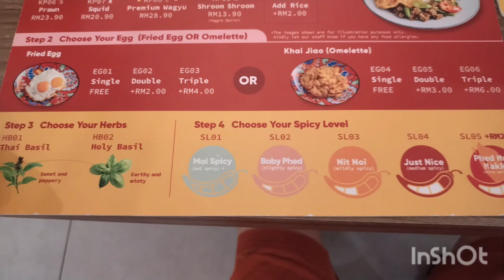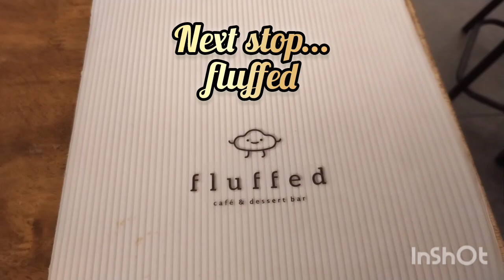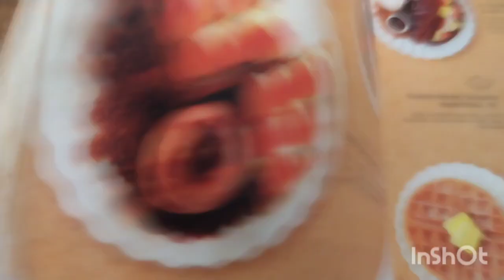Thai Food | Pad Kra Pow ผัดกะเพรา | Desserts | padboy & fluffed in Petaling Jaya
After a long trip to Taiwan, finally back to Malaysia. Let's go food hunt in Malaysia again.
Found this interesting place where both restaurants have nice food and they are side by side. What's more, one offers savoury food as main, another offers sweet food as desserts. How can you go wrong going here, right? Let's go...

1st restaurant...
padboy
Location: Jalan 20/7, Taman Paramount 46300 Petaling Jaya, Selangor, Malaysia

Review:
This Thai restaurant is famous for its Pad Kra Pow ผัดกะเพรา (Thai Basil Stir-fry). You can customize your food, choose your Basil, your eggs, the spicy level, etc. They have also many familiar Thai side dishes to enjoy.

Pad Kra Pow, Score: 8/10
We tried 1 plate with Thai basil, another with Holy Basil. If you like Basil, then I'd recommend Thai Basil because it is stronger in scent and has a hint of spice to it while the Holy Basil is mild, has a hint of sweetness even a non-Basil person could eat it.
As for the spice level, if you like it spicy, I'd suggest medium spicy is good enough, anything extra, eat at your own risk... Don't say I didn't warn you ;)

Next stop...
fluffed
Location: Jalan 20/7, Taman Paramount 46300 Petaling Jaya, Selangor, Malaysia (just next door)

Review:
If you have sweet tooth, then this probably is heaven to you. Their specialty is Waffles & Ice-creams but they do offer cakes & handcrafted sodas as well.
We could only order some to share. Here's what we ordered,
1. Lavender Lychee, Score: 7/10
Not sweet at all, strong lavender scent and has a hint of tea tree oil, or perhaps mistaken it for some aromatherapy. The lychees are the sweetness to the drink. Unique, has a calming effect, probably due to the aromatherapy dose.

2. Peach Strawberry, Score: 7.5/10
Slightly sweeter than Lavender Lychee, probably due to the peaches, the strawberry, you've guessed it, sour. Nice & refreshing. Good combination.

3. Chocolate Lavender, Score: 7.5/10
The chocolate completely overpowers the lavender this time. Nice presentation though having some lavender petals on the chocolate.

4. Tiramisu, Score: 8/10
Hello, this is coming from a non sweet-tooth person, which says a lot. The tiramisu taste is usual, slightly sweet, fluffy, milky, cheesy-like, with a hint of coffee and chocolate. But the star is the caramelized salted nuts on top. It's sweet and salty at the same time. Wonderful mixture of taste in your mouth.

5. Pooh Bear's Favourite, Score: 8/10
Again coming from a non sweet-tooth person, mind you. They have so many flavours to choose from their menu. And the names of each are inspired by Disney characters. So, because this is our first time, we chose the first one, the flagship. It is a toasted waffle with butterscotch ice-cream on top and sprinkled with caramelized nuts, banana slices, chocolate drizzle and sugar dust. Try it if you dare. I'm just glad I'm not a sweet tooth.

Overall just these 2 places itself will keep you going for many more times before you finish trying all their menu. Happy trying and you're welcome. Just happy to share good food.